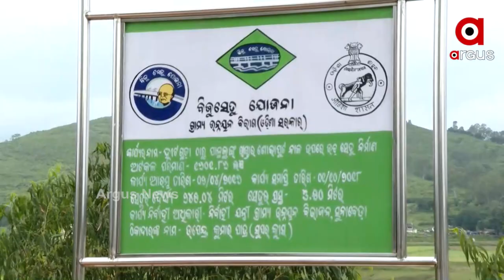କୋରାପୁଟ ପଟାଙ୍ଗି ନିର୍ବାଚନ ମଣ୍ଡଳୀ ଅନ୍ତର୍ଗତ ନନ୍ଦପୁର ବ୍ଲକର 18ଟି ଗାଁ ଉପରେ କବଜା କରିଛି ଆନ୍ଧ୍ର ସରକାର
କୋରାପୁଟ ପଟାଙ୍ଗି ନିର୍ବାଚନ ମଣ୍ଡଳୀ ଅନ୍ତର୍ଗତ ନନ୍ଦପୁର ବ୍ଲକର 18ଟି ଗାଁ ଉପରେ କବଜା କରିଛି ଆନ୍ଧ୍ର ସରକାର । ଏଠାରେ ସ୍କୁଲ ନିର୍ମାଣ କରିଛି, ତହସିଲ ଅଫିସ ନିର୍ମାଣ କରିଛି ଆଉ ପୁରା ଅଂଚଳ ତାର ବୋଲି  ଦାବି କରୁଛି । ରାଜ୍ୟ ସରକାର ଏ ଦିଗରେ ତୁରନ୍ତ କିଛି ପଦକ୍ଷେପ ଯଦି ଗ୍ରହଣ ନ କରିବେ ତେବେ ଏହି ୧୮ଟି ଗାଁ ସହିତ ଅନ୍ୟ କିଛି ଅଂଚଳ ମଧ୍ୟ ଆନ୍ଧ୍ର ହାତକୁ ଚାଲିଯିବ । ଗ୍ରାଉଣ୍ଡଜଜିରୋରେ ସ୍ଥିତି ପରଖିଛି ଅର୍ଗସ I